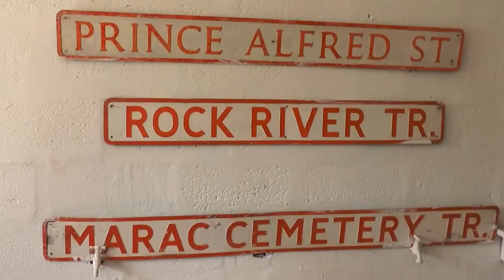FIELD OF DREAMS | SFA GOING FORWARD | DENIS LATIFF + ALDWIN FERGUSON Jr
⚽️ Catch Field of Dreams every TUESDAY at 8pm with Steve David on NCBN TT ⚽️

Bring Entertainment to You.

THE VIEWS AND OPINIONS EXPRESSED ON THIS SHOW ARE NOT NECESSARILY THE VIEWS AND OPINIONS OF NCBNTT TELEVISION.